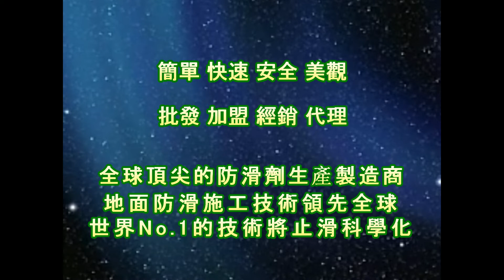1943 Building Basement Parking Lot Facility Epoxy Resin Water Slippery Paint Construction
Anti-Slip Solutions‧Tools‧Treatment‧Technology
Forty years of innovation
『PAST』Headquarter

Contact：JiChuan Tech Co., Ltd 【PAST】Pro Anti-Slip Treatment
(See More...)